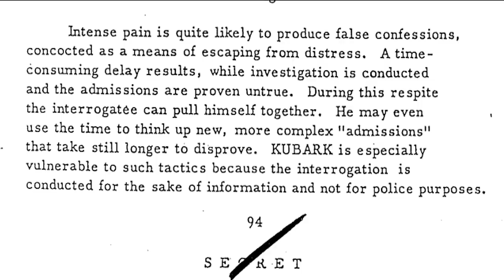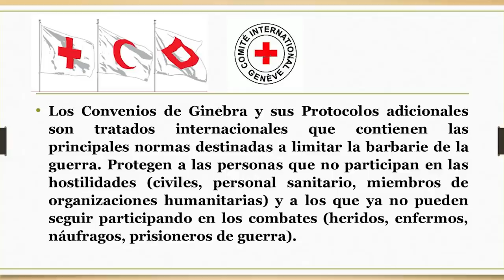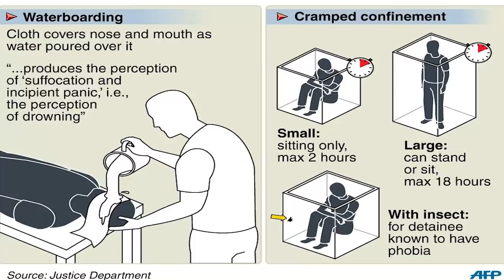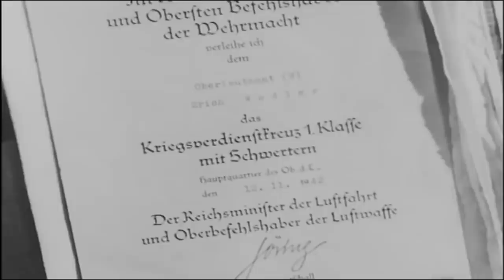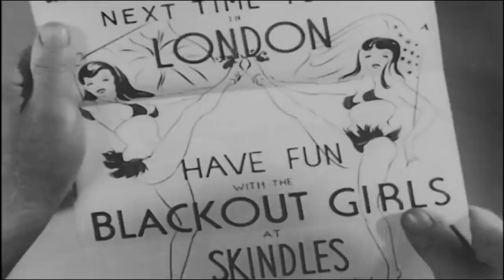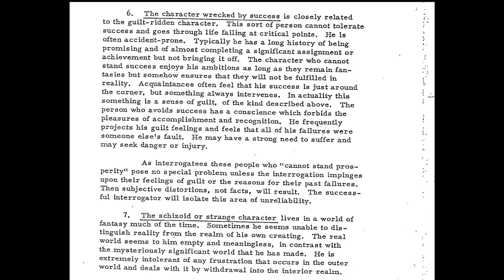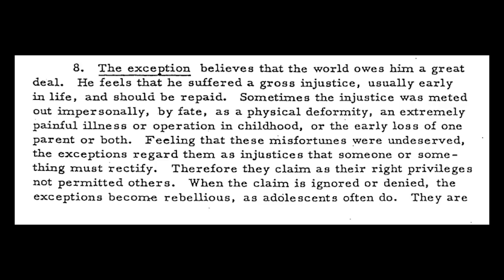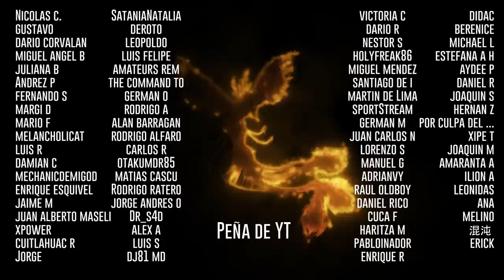Las pelÍculas DESCLASIFICADAS de la CIA - La doctrina III